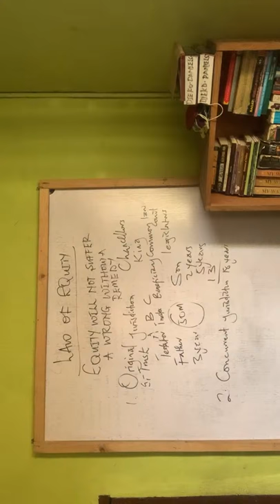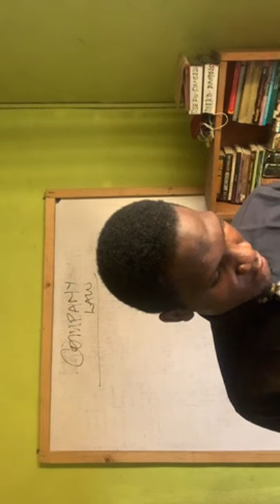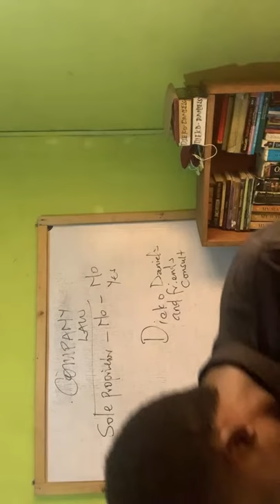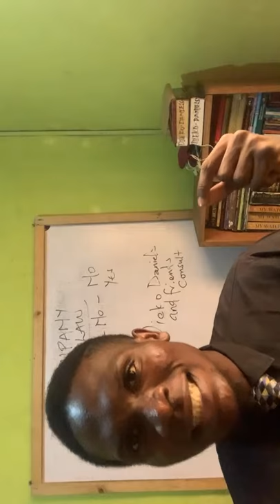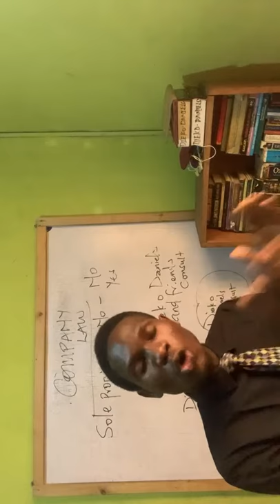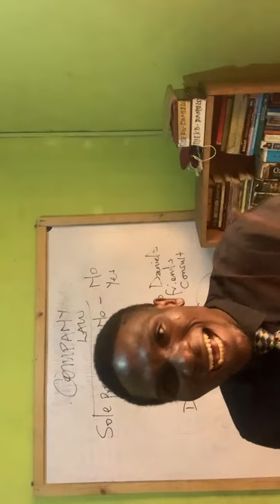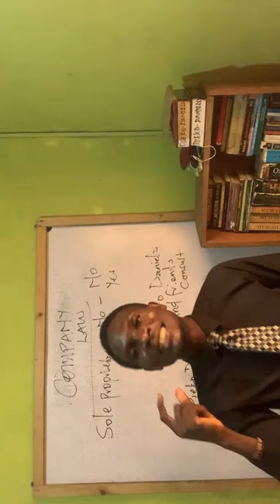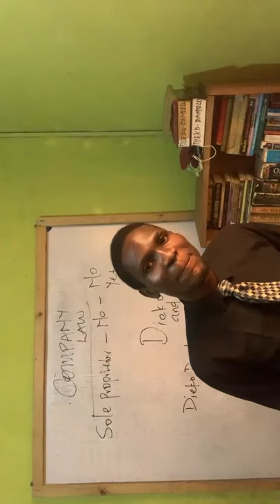COMPANY LAW: WHAT IS SOLE PROPRIETORSHIP AND PARTNERSHIP?||| FORMS OF BUSINESS (PART A)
This is the PART A of forms of business
So who’s a sole proprietors?
Does he need to register business or the business name?
What would be the legal effect of not registering the business name?
Is a partnership a legal entity?
Do partners need to register their business?
These are the questions that would be answered in today’s class(Feb 28) that starts by 4pm - 5pm
SHARE, LIKE and most importantly